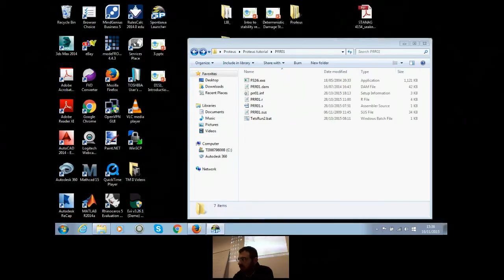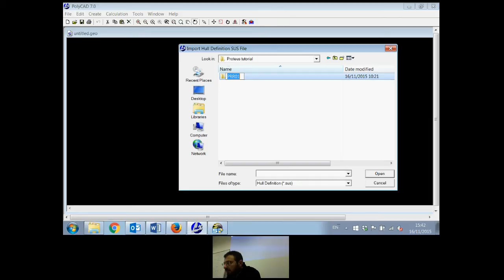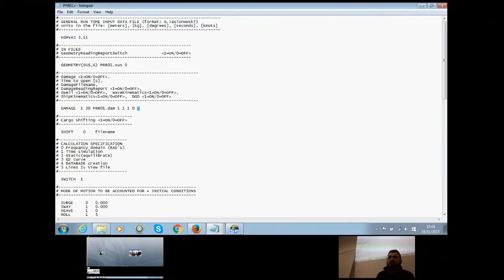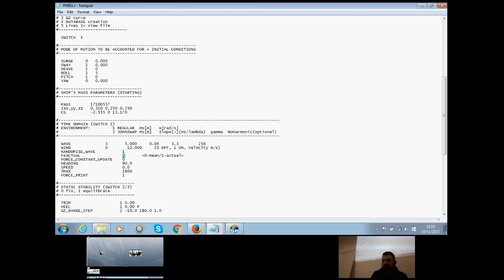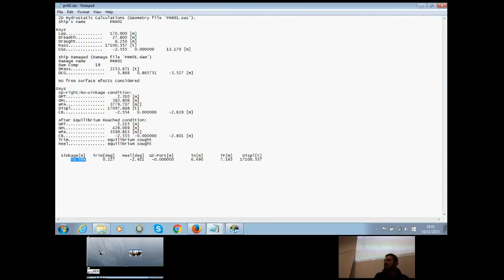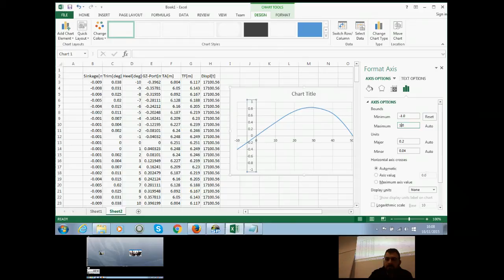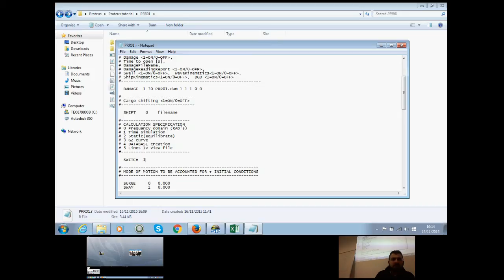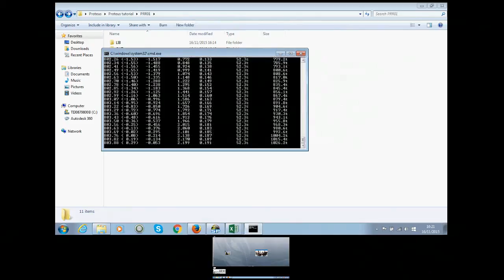TrainMoS II Course 2.1.5 Day 2 session2